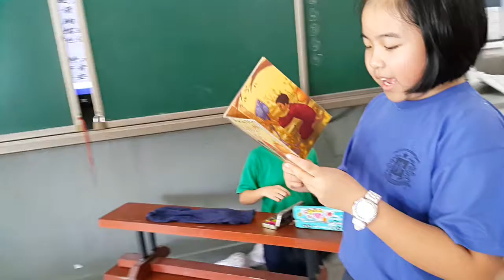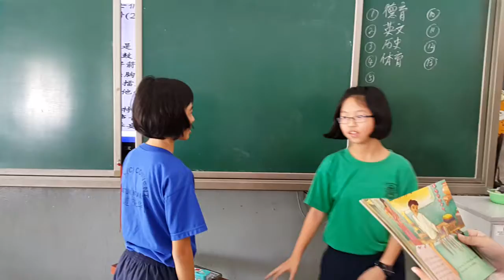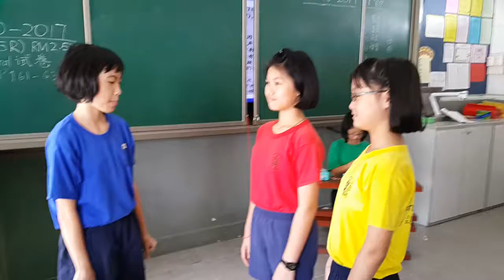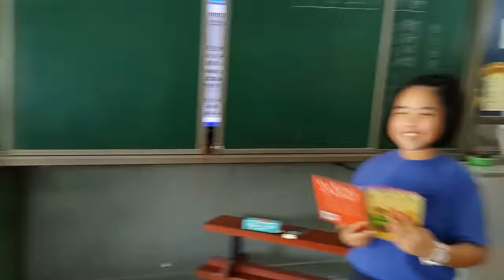Roses Group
Angel, Ling Xin, Kelly, Jie En, Li Xin